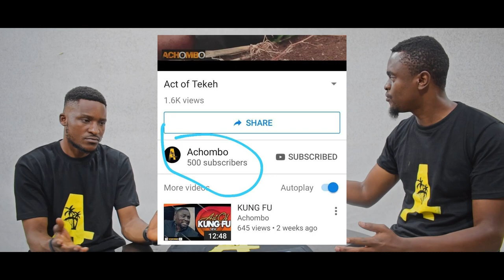About Achombo and shoutout to all our fans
Today we talk about the full meaning and activities of Achombo and also we call the names of all those who have been committed in sharing and commenting on our videos. thank you soo much